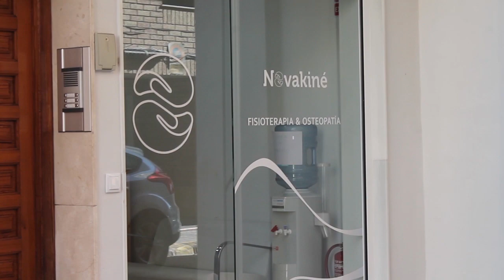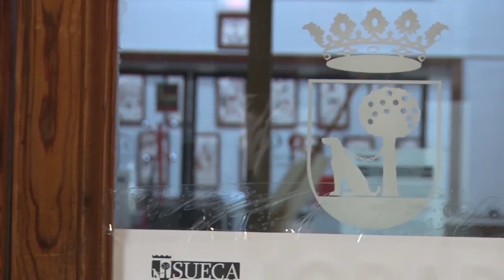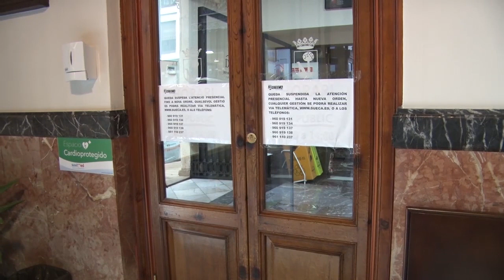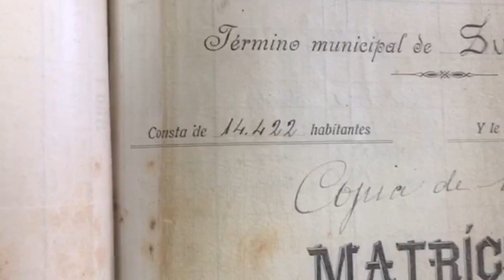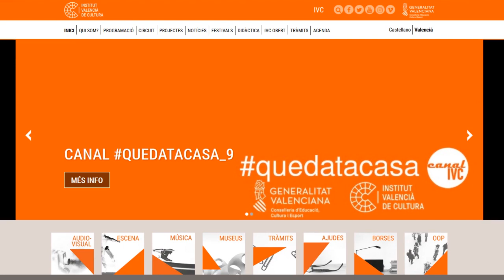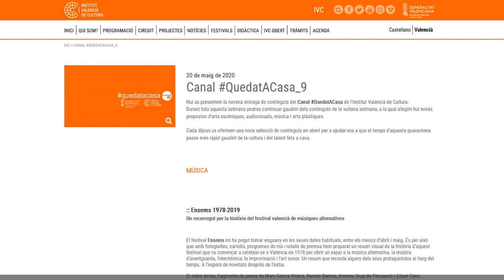2020-5-26 Informatiu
L'Ajuntament de Sueca ajudarà als comerços i pimes que vulguen desinfectar els seus locals, L’Ajuntament de Sueca posa en marxa un nou sistema d’atenció presencial a la ciutadania per garantir la salut pública i evitar aglomeracions a la casa consistorial, Aquest mes de maig l’Arxiu Històric dedica el document a la Sueca comercial i empresarial de l'any 1910. L'Institut Valencià de Cultura de la Generalitat Valenciana amplia l'oferta del canal QuedatACasa amb noves propostes artístiques